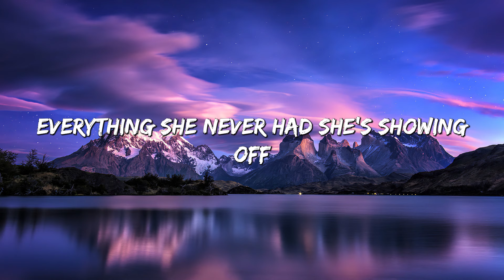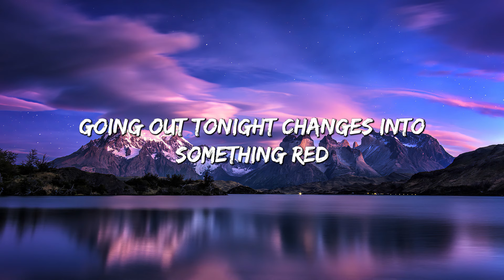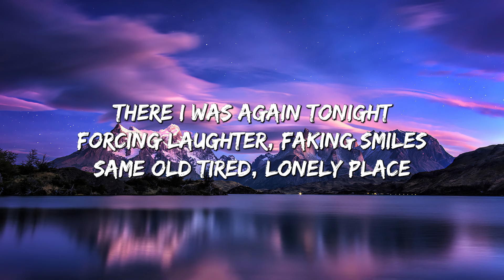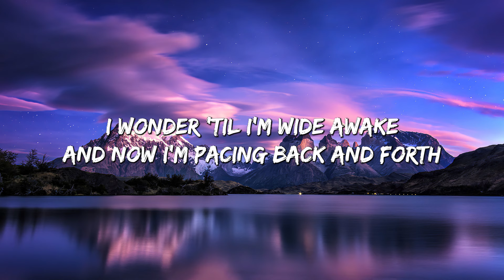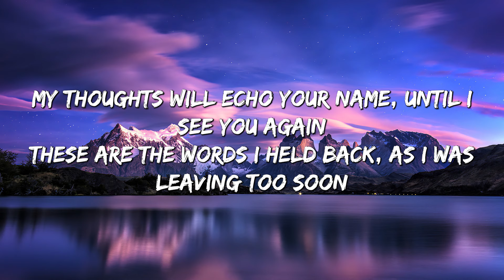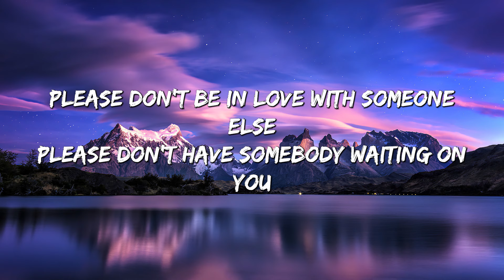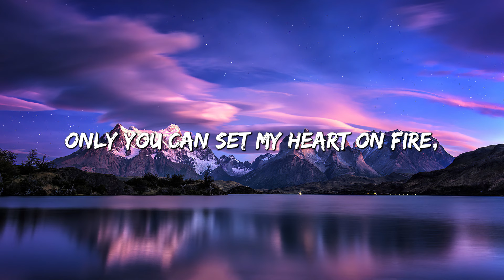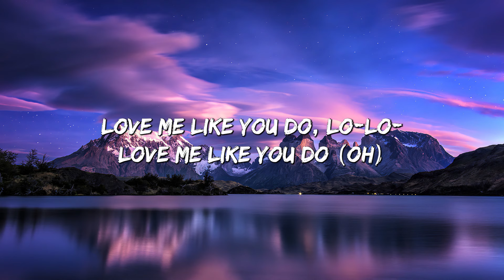Night Changes - One Direction (Lyrics) || Taylor Swift, Jason Mraz,...(Mix Lyrics)